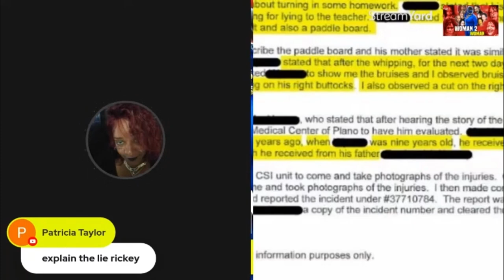Ricky ANDERSON speak on STEVE & MARY HARVEY DIVORCE & ABUSE OF WYNTON 199-15259-05